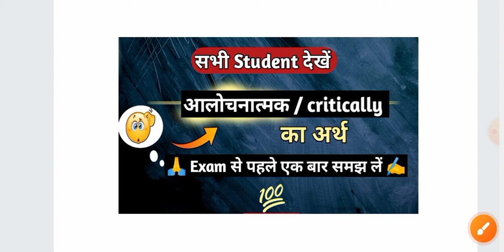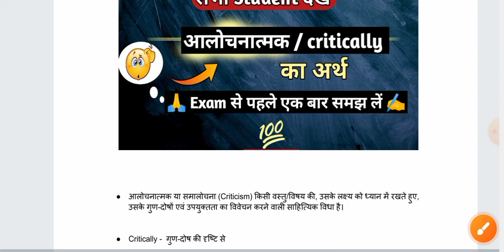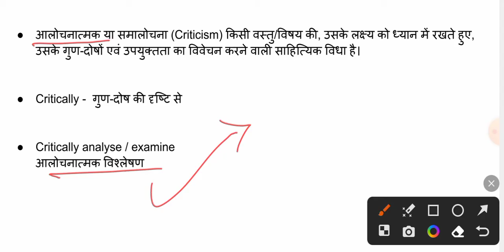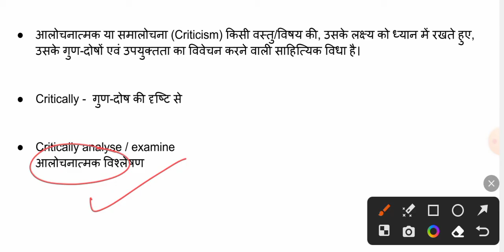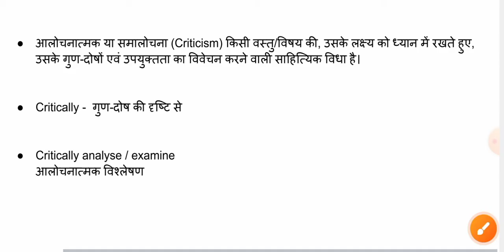आलोचनात्मक का क्या अर्थ होता है ? Meaning Of critically Examine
hello doston is video mein aap aalochnatmak Shabd ke Arth ko acche se samjhenge